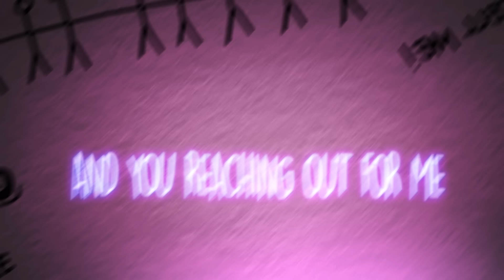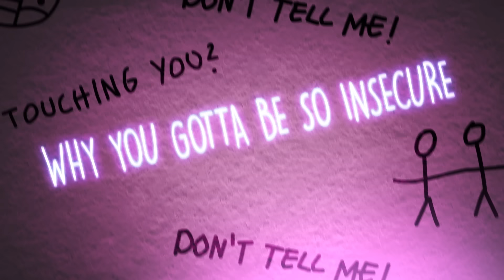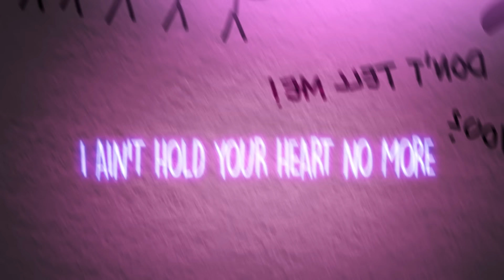DVBBS & Blackbear - IDWK (Lyric Video) [Ultra Music]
DVBBS & Blackbear - IDWK